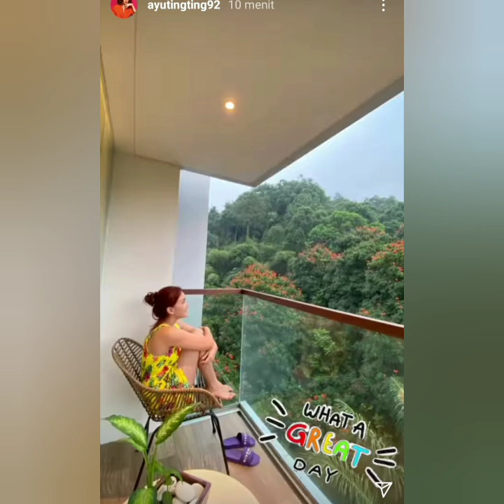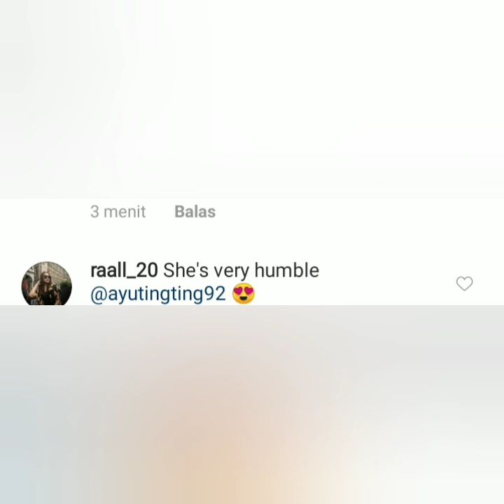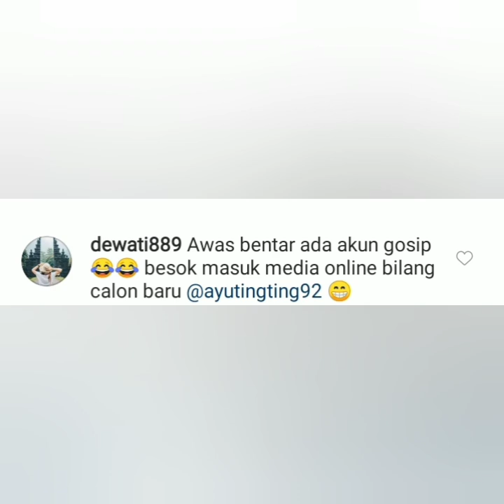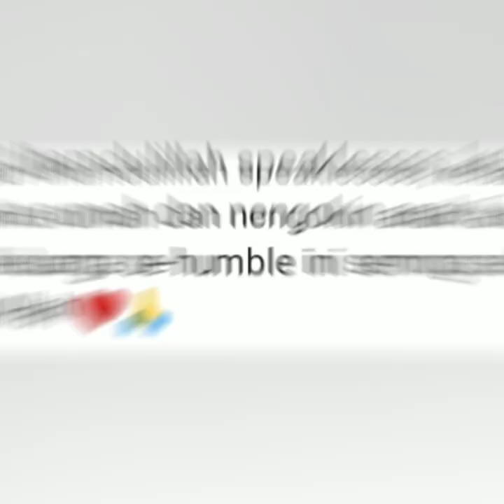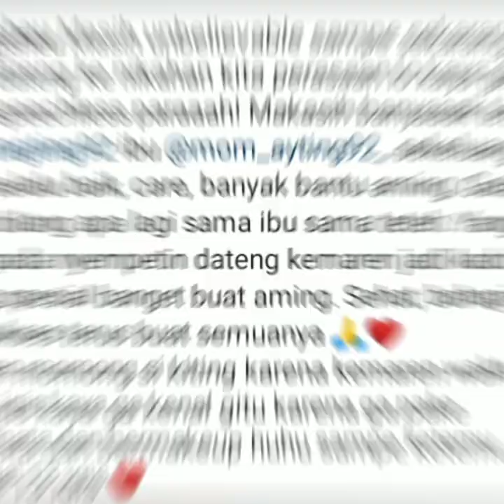3 Info terbaru hari ini bikin fress Baper